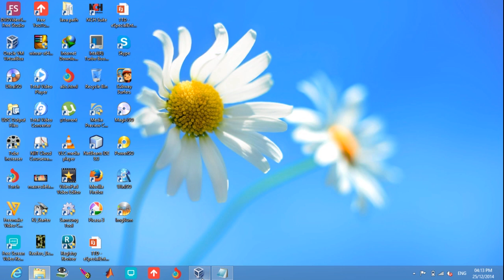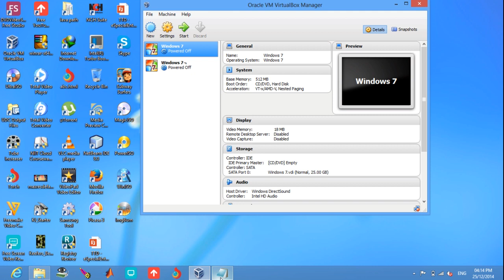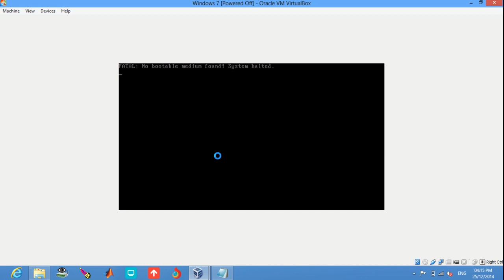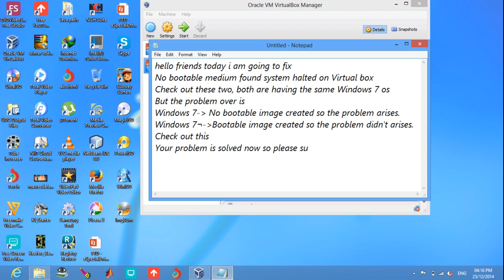FATAL: No bootable medium found! System halted FIXED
How to fix no bootable medium found! system halted on virtual box is fixed.
How to make bootable image